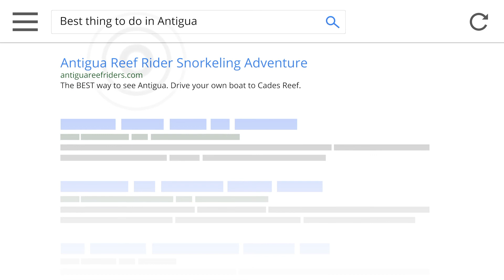Antigua Reef Rider Promo Aug 2018 HD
DRIVE YOUR OWN BOAT as you and your friends explore the beautiful West coast of Antigua out to the stunning Cades Reef on our fantastic Guided Tour from only $80 US per person. The best cruise ship excursion in Antigua. Book Today!